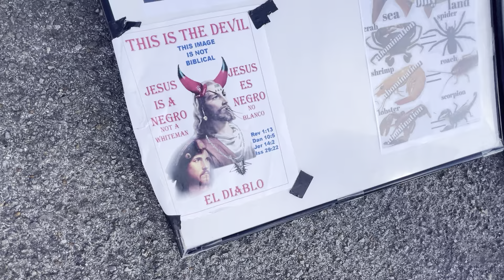IHOZ- He says he’s a Satanist